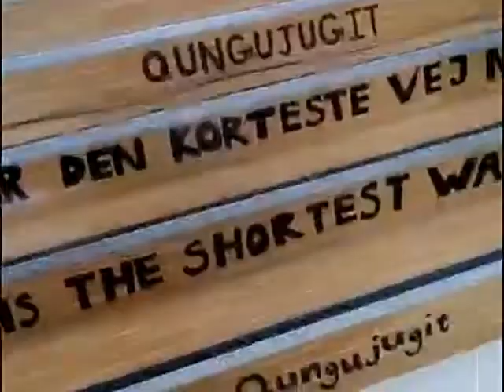1 - Lyse Nætter (Alberte Vinding) Nocturnal Songbirds Duo [2021-VUC Viborg]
Nocturnal Songbirds Duo fremfører: Lyse Nætter (Alberte Vinding cover)  til Dimmision 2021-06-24 @VUC Viborg/Skive.
Vokal : Karina Elisabeth Lindeberg
Keys - Guitar - Kor : Kenneth Kristensen
Video Recording : Louise Krarup Madsen
Video-Audio Recording/Editing : Flemming T. Baltzer
Live Sound : Flække@GriffLyd